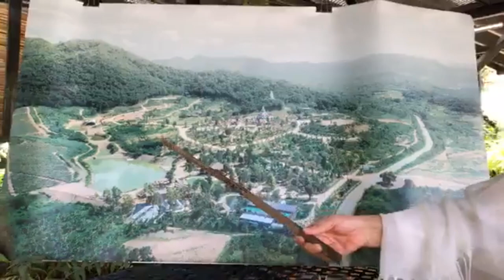ชมจันทร์ผัดพริกเกลือ VS เห็ดหอมเจี๋อนซีอิ๊ว